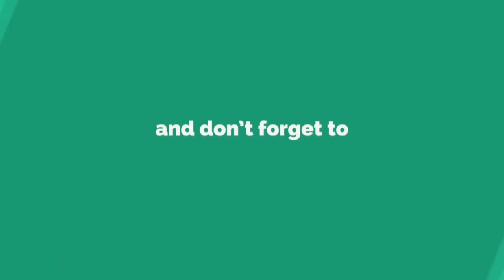How to draw a easy scenery with tempera colours step by step for beginners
➞hello friends today i show you how to draw and paint how to draw scenery step by step for beginners it is so easy to paint and particapate in drawing competition on the topic of scenery .

very simple drawing scenery.

idea!!!

➞easy cartoon sketch .
➞scenery with oil pastel.
➞colouring with oil pastel.

I hope you guys enjoy this video trying on competition and first prize even we have you a lot to become a great Artist.